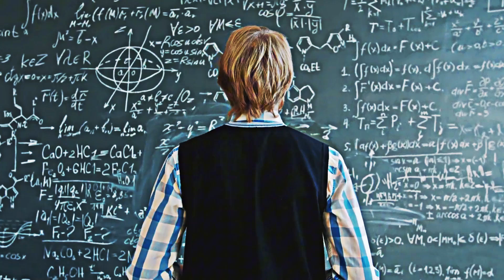This 7-Year-Old Outsmarted Neil deGrasse Tyson on the Universe!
Black holes colliding aren’t just a theory—they’re a window into the strangest aspects of our universe. From time travel to the birth of something new, this is one of the most awe-inspiring events in existence. Even more awe-inspiring is Clayton's question that explores this phenomenon, since he is only in second grade!